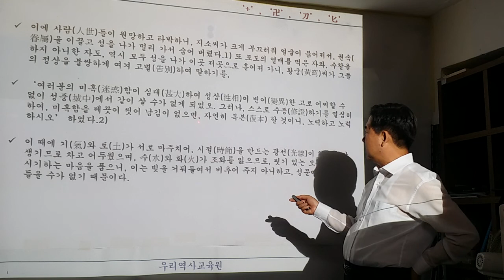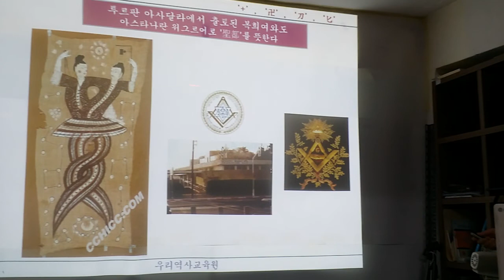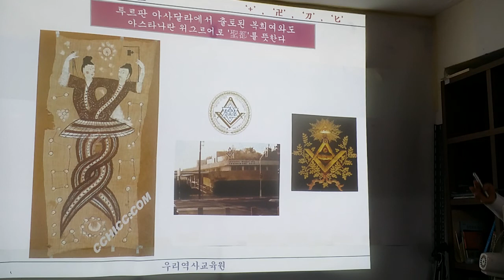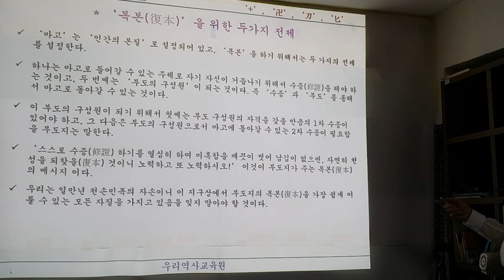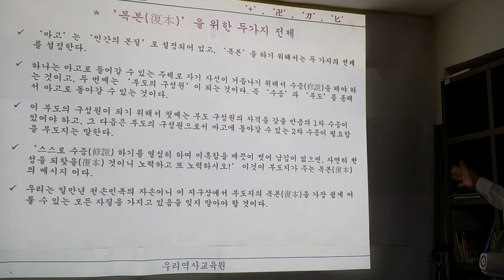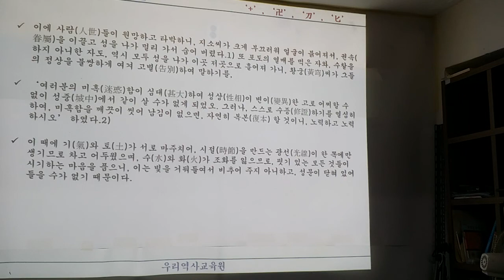우리별천문연구회 2019.5.29 수요깅좌(1)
송준희교수 천문류초 복습강의ᆞ부도지 제 강 ᆞ징싱심록추기ᆞ오제본기//오재성선생 훈몽자회ᆞ삼국사